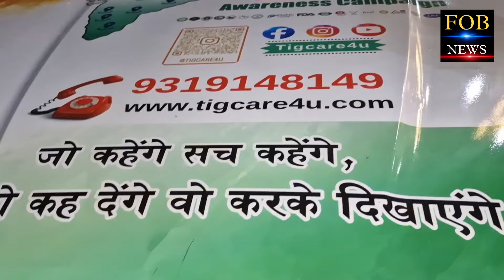बेगूसराय की वायरल गर्ल शांति ने लिया वेट गेन चैलेंज | 60 दिन में इस दवाई से बढ़ेगा वजन 10 किलो तक